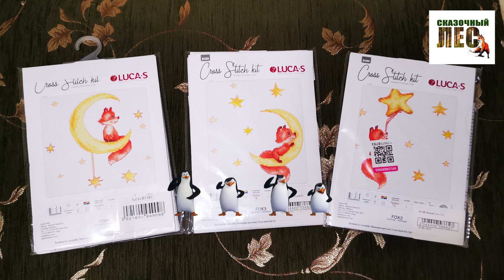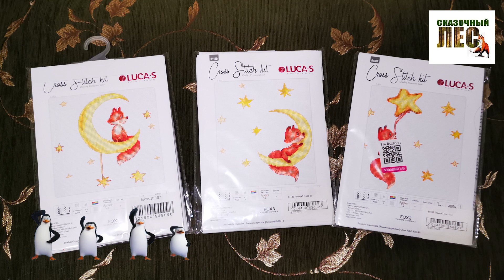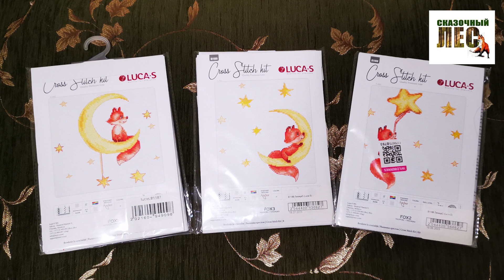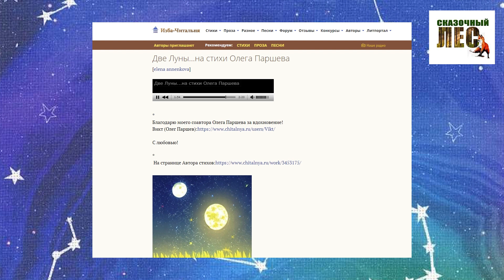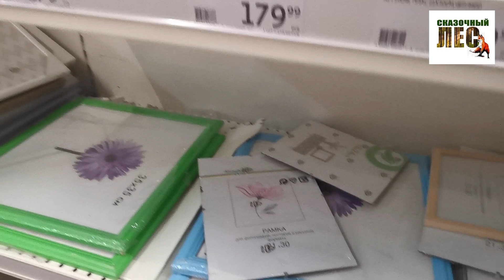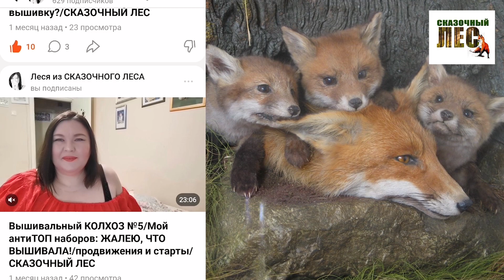Серия лисичек от Лука-С на канве от МП Студии/ФИНИШ/мои впечатления и размышления/СКАЗОЧНЫЙ ЛЕС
Группа в ВК, где можно обменять, подарить или купить остатки наборов или целые наборы для вышивания,

Поддержать меня можно через Сбербанк - 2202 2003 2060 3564 Алеся Валерьевна В.
Тинькоф  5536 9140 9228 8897 Алеся Валерьевна В.

Рутуб (весь архив!) Там больше роликов, чем на Ютубе, и они выходят на 2-3 дня раньше))

Телеграм Это моя камерная платформа. Там меня можно вызвать на диалог почти 24/7. И ещё там много бесплатных схем.